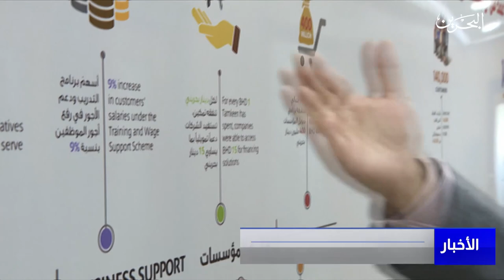البحرين مركز الأخبار : صندوق العمل تمكين يحصد جائزة عالمية مرموقة لتميزه في خدمة العملاء 27-07-2023